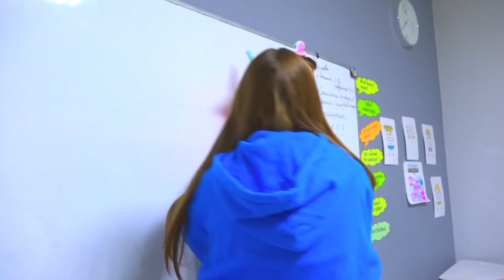JIKA IBU MARAH KEPADAMU! Mengapa bibi Diana marah padanya?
Diana bertanggung jawab atas Patrick sekarang. Tapi ketika bibi Diana melihat Patrick sepulang sekolah, membuat ibunya marah adalah sesuatu yang sulit dihindari